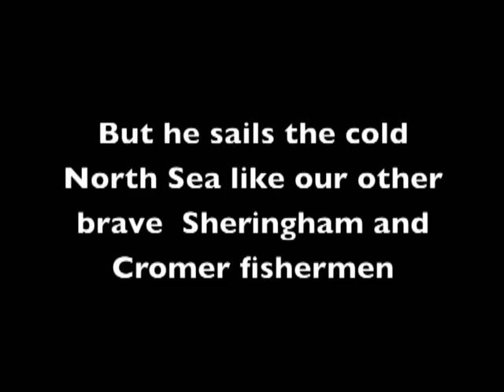A WALK TO THE LOBSTER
Sea shanty stroll along the Sheringham coastline - to the lovely Lobster Pub